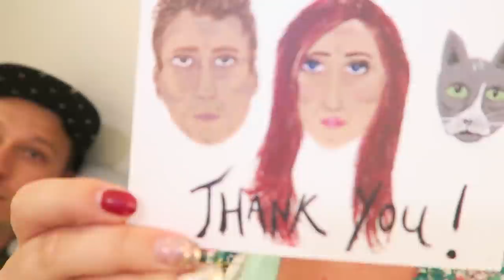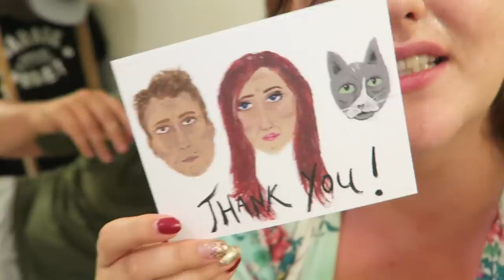We need your help! VLOG | MeganOnAir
I PROMISE OUR ROOM ISN'T ALWAYS THAT MESSY I HATE IT (also so about all the cussing, we were very stressed in the bug situation)

What do you think of our homemade Thank You Cards?!
And the name change idea? Let us know

Snap: GuyAndMeg
Snail Mail:
Guy and Meg
Auckland, NZ 1142

xxx